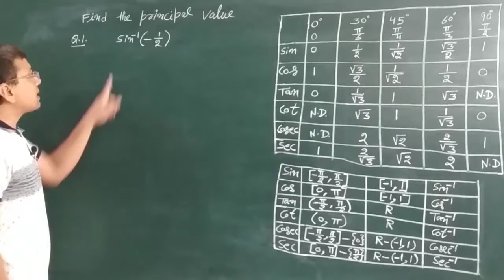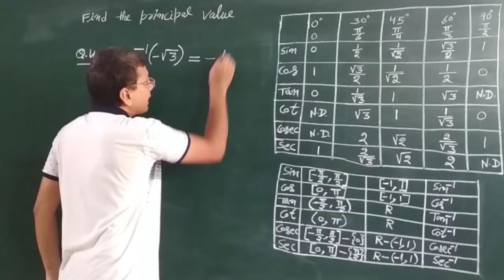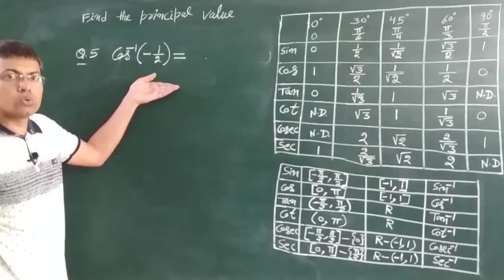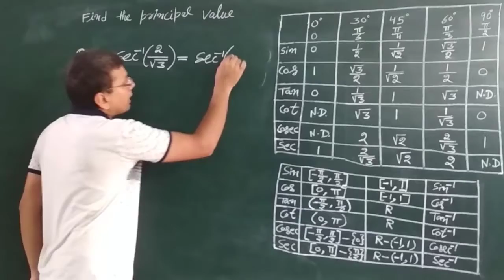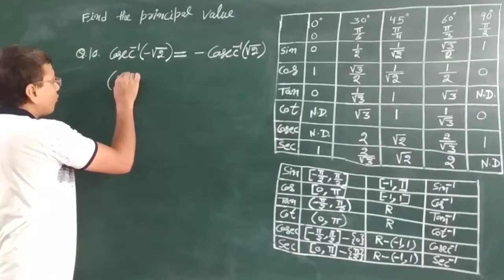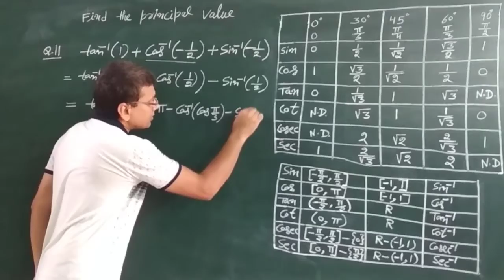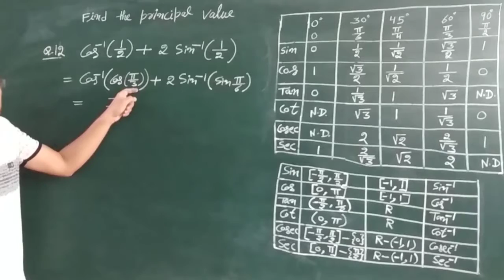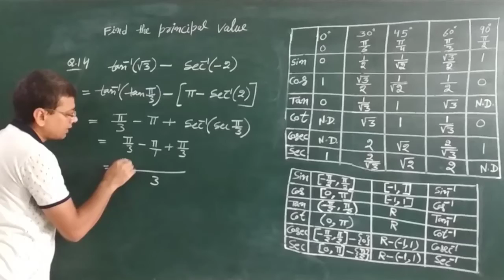Lec 3|| 12th || Ex. 2.1 Q. 1 - 14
Class: 12th Mathematics (NCERT)